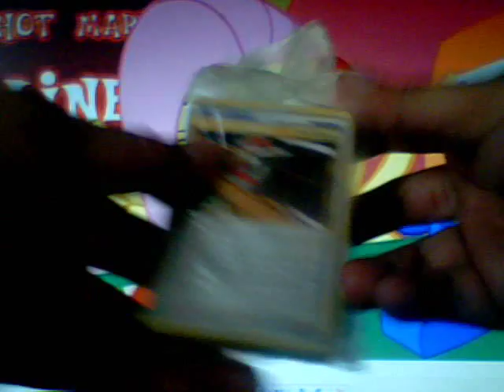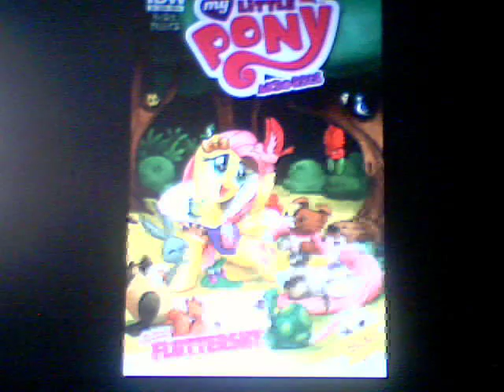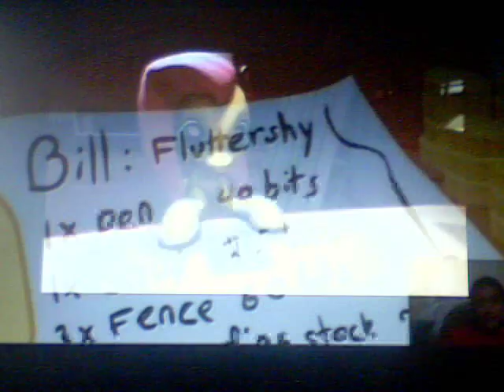MLP FIM fluttershy part time job fan animation review time!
Hey what's going on with it bros women bronies and pegasisters this is the one the only Nintendofreak2011 (aka Criticismguy2009)back with another MLP FIM Fan Animation video review (Even if this video is almost 7 months old still awesome nevertheless) So Pretty much the video i posted in the link below should show you how funny as hell this funny ass clop video with fluttershy and Rainbow dash.So other than that peace out bros women bronies and pegasisters peace out take care and goodbye have a good day or night depending on where your at in the world.Don't drink and smoke weed at the same time terrible habit.And don't do anything reckless.Like comment and  please subscribe to my channel means a lot to me for damn sure  got,respect,honesty loyalty,and dignity towards you guys if you do view or subscribe to my channel I guarantee it !